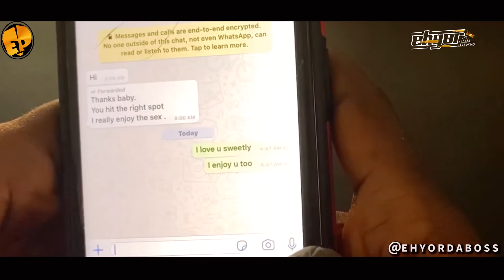Ehyor Comedy Skit Compilation 11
This is one of the elev8 pictures filmz production comedy that you can't afford to miss ,writting by ehyordaboss ceo of elev8 filmz comedy if you wish to become a movie star and feature in there movies , series movies and comedies skits , or you want to advertiste your song, videos,busniess or brand . kindly whatsapp or call for more information